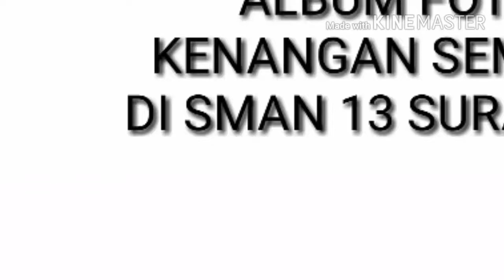Album Foto Kenangan dan Reuni "Perak" SMAGALAS '92 Surabaya.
Resto Kebun Kota @ Wiyung Surabaya.

Terima kasih...